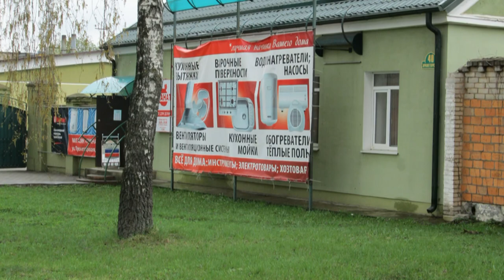Барановичи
Красивый город Барановичи